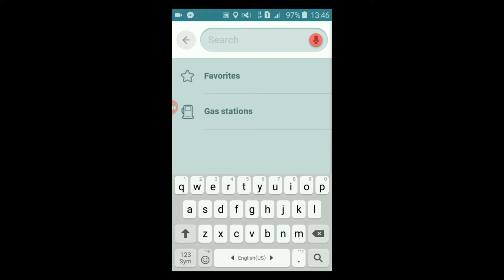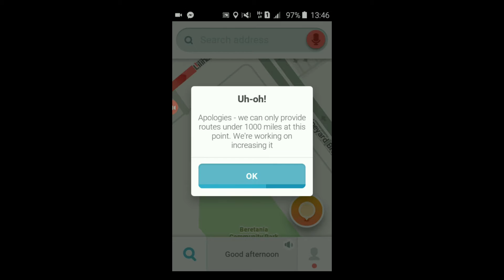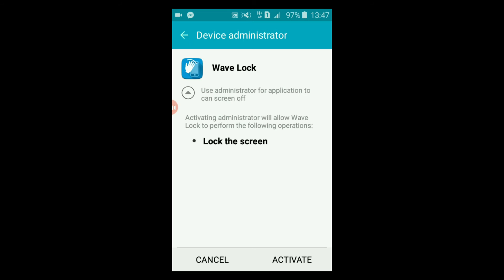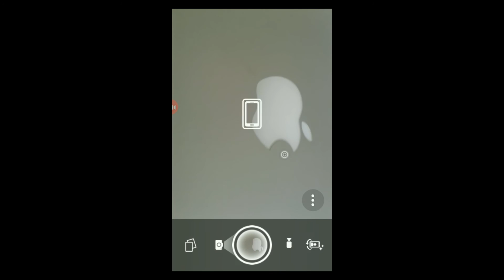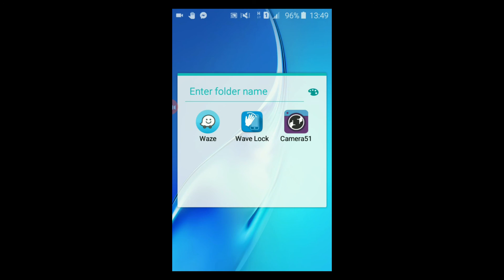Android Üçün Lazımlı 3 Proqram Test Etdim!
Android Üçün Proqramlar. Maraqlı oyun və proqramlar üçün səhifəmizi izləyin. Android cihazınız üçün 3 lazımlı və işə yarar proqramları topladım.
Daha çox proqram və video üçün digər videolarıma baxmağa dəvət edirəm. ANDROİD ÜÇÜN LAZIMLI PROQRAM VİDEOMA KEYİFLƏ İZLƏMƏYİ TÖVSİYYƏ EDİRƏM. FAYDALI PROQRAMLAR. PROQRAM VLOG VİDEOLARININ DAVAMI ÜÇÜN LİKE EDİN,Android ucun proqramlar
android ucun maraqli proqramlar
android ucun pulsuz internet
android ucun oyunlar
android ucun proqramlar
android ucun oyunlar
android ucun proqramlar
android ucun oyunlar
android ucun proqramlar
android ucun maraqli proqramlarandroid ucun maraqli proqramlar
android ucun oyunlar
android ucun proqramlar
android ucun oyunlar
android ucun proqramlar
android ucun oyunlar
android ucun proqramlar
android ucun oyunlar
android ucun proqramlar
android ucun oyunlar
android ucun proqramlar
android ucun oyunlar
android ucun proqramlar
proqramlar
komputer proqramlari
mesq proqramlari
dizayn proqramlari
idman proqramlari
android proqramlari
trenajor proqramlari
yeni proqramlar
ofis proqramlari
maraqli proqramlar
android proqramlar
gulmeli proqramlar
tv proqramlar
en yaxsi proqramlar
en iyi programlar
komputer ucun proqramlar
telefon ucun proqramlar
komputer ucun proqramlar
iphone ucun proqramlar
android ucun proqramlar
iphone 5s proqramlar
proqramlar
komputer proqramlari
mesq proqramlari
dizayn proqramlari
idman proqramlari
android proqramlari
trenajor proqramlari
yeni proqramlar
ofis proqramlari
maraqli proqramlar
android proqramlar
gulmeli proqramlar
tv proqramlar
en yaxsi proqramlar
en iyi programlar
komputer ucun proqramlar
telefon ucun proqramlar
komputer ucun proqramlar
iphone ucun proqramlar
android ucun proqramlar
iphone 5s proqramlar
azeri youtuber
azeri youtuberlar
texno
texno texno
azeri youtube kanalları
azeri youtuber kanalları
azeri youtube kanali
azeri youtubers
azeri youtuberleri
azeri youtuberler
azeri youtube
Azerbaycan
1. WAZE
3. CAMERA51